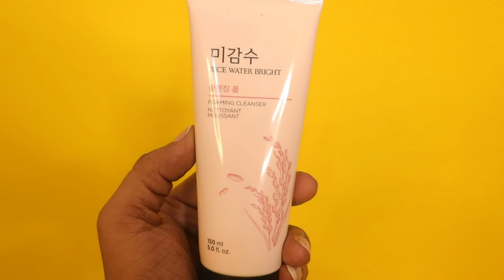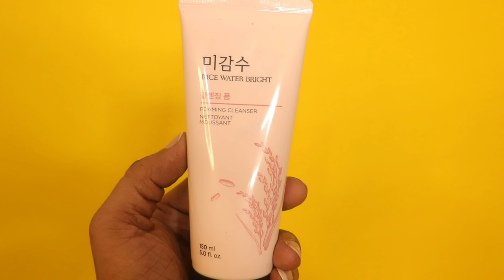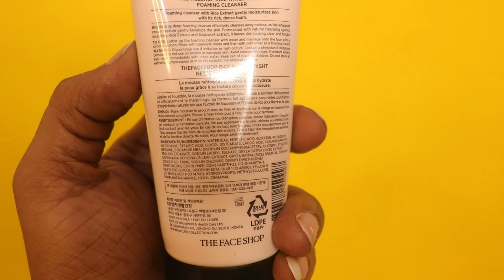Best Korean Products for Men And Women | Telugu | The Face Shop Rice Bright Cleanser Review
title

The Face Shop cleanser

OMEGA 3 FATTY ACIDS CAPSULES

1. MAMA EARTH UBTAN FACE WASH

2.PONDS ACNO CLEAR ACNO FIGHT FACE WASH

3.GARNIER MEN 2 IN 1 DOUBLE ACTION FACE WASH

4.GARNIER MEN 6 IN 1 ACNO FIGHT FACE WASH

5.NIVEA MEN ALL IN 1 FACE WASH

TO BUY LINKS

HAIR STRAIGHTENER

TO BUY LINKS

1.urbangabru onion hair oil

2. mama earth onion hair oil

4.argon oil

5.castor oil

hair serums

1.urban gabru hair serum

2.setwet hair serum

3. beardo hair serum

4.streax hair serum

1.mama earth shampoo

2.urbangabru hair shampoo

3.wow hair shampoo

4.lorial antihairfall shampoo

1. mama earth

2. wow hair conditioner

1. MAMA EARTH ONION SHAMPOO

2. URBAN GABRU RED ONION OIL

3.WOW APPLE CIDER VENIGER

4.LORIAL PARIS ANTI HAIRFALL SHAMPOO

5.TRESEEMEE BONTIQUE  SHAMPOO